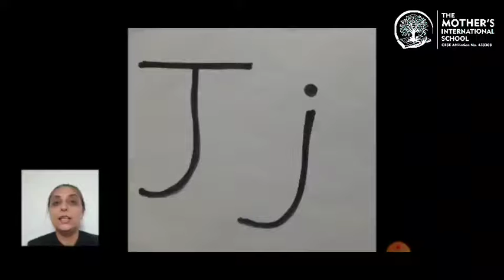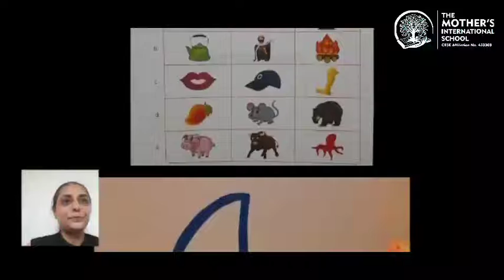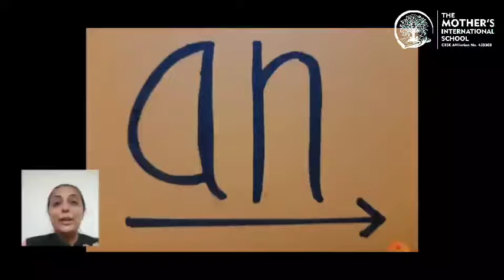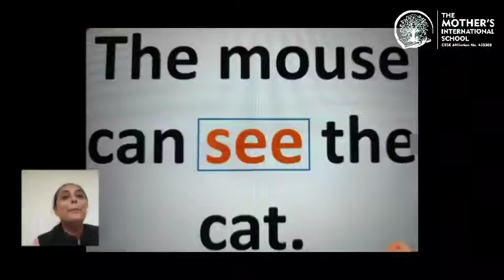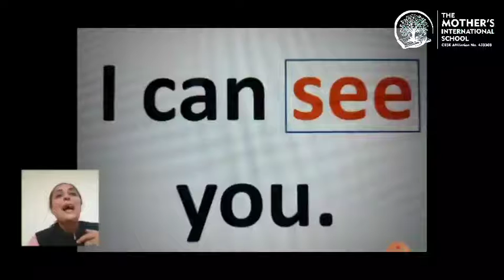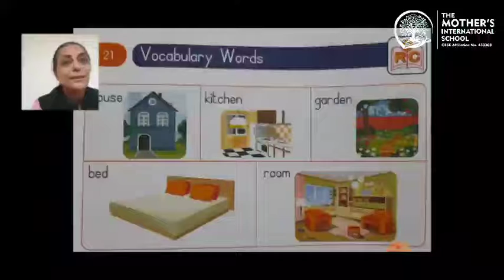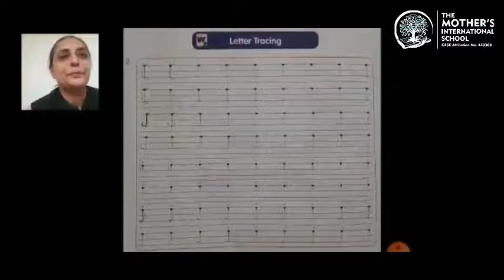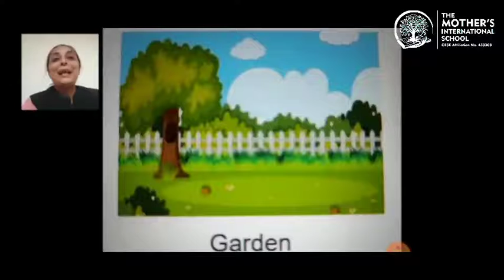VAISHALI MAM + STD 1+ ELGA + UNIT 1 HOME DAY 11